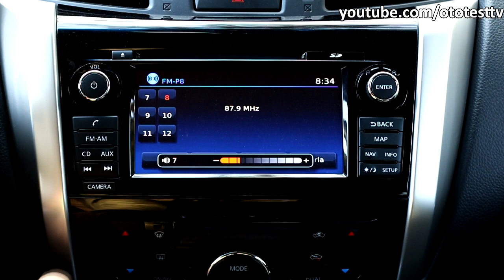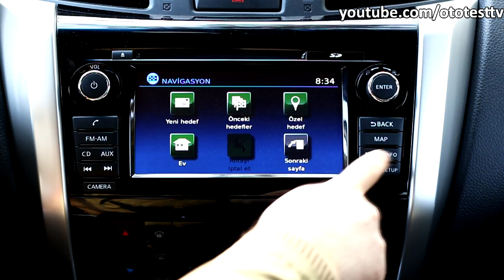Yeni Nissan Navara 2016 test sürüşü - yorum - inceleme B1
Yeni Nissan Navara 2016 modelinini 2.3 litre 190 HP'lik 4x4 versiyonunu Antalya'daki tanıtımında test ettik. İşte ilk yorumlarımız...

Ototest.tv ile alacağınız 2.el araba’nın test sürüşünü, arabalar hakkında haberleri ve araç karşılaştırmalarını izleyebilir en güncel araba videolarına ulaşabilirsiniz.